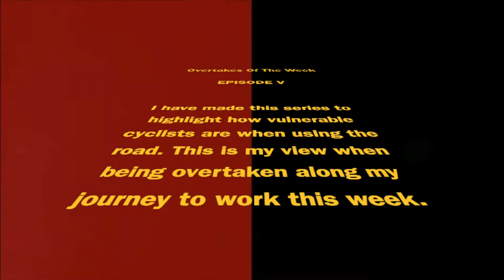Overtakes Of The Week Episode V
In this video, come with me and see how close cars come to me when overtaking on my way to work this week.

According to the new Highway Code changes (29th January 2022), I should have 1.5 meters of room.

This is my last Overtakes of the week video for a while, I injured my ankle, so no riding till it's better.